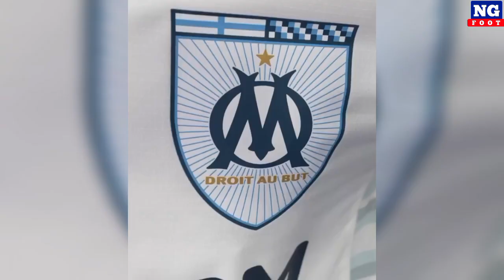🚨 ADRIEN RABIOT 🇲🇫 signe a l'OLYMPIQUE DE MARSEILLE GRATUIT C'est fait✅.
Dans cette vidéo, nous revenons sur le transfert de Adrien Rabiot à l'Olympique de Marseille.

Bon visionnage

Je te donne les dernières actualités sur le mercato et les différentes informations du football africain, européen et Mondial au cours des 24 dernières heures.

Bon visionnage

Cette vidéo contient du matériel protégé par des droits d'auteur, dont l'utilisation n'a pas toujours été spécifiquement autorisée par le titulaire des droits d'auteur. Nous rendons ce matériel disponible dans le cadre de notre engagement à partager des informations éducatives et à favoriser une meilleure compréhension des sujets abordés dans cette vidéo.

Conformément à l'article 107 de la loi américaine sur les droits d'auteur de 1976**, l'utilisation équitable permet l'utilisation de matériel protégé par des droits d'auteur à des fins de critique, commentaire, reportage, enseignement, bourse d'études et recherche. Nous croyons que cette utilisation constitue une « utilisation équitable » des œuvres protégées par le droit d'auteur telles que prévues par la loi.

Si vous êtes le propriétaire des droits d'auteur de tout contenu apparaissant dans cette vidéo et que vous souhaitez qu'il soit retiré, veuillez nous contacter directement à  et nous répondrons promptement à votre demande.